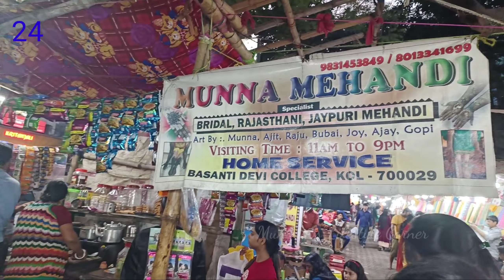Mehendi Designs | Mehendi at Gariahat | Mehendi On The Street Of Gariahat | Wedding Mehendi Design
Mehendi Designs | Mehendi at Gariahat | Mehendi On The Street Of Gariahat | Simple Mehendi Design

If you are looking for bold and beautiful mehndi
design .
This mehendi design can also be applied to the
groom on wedding. This stylish design looks even
more beautiful when it comes to color.

Your queries-
Mehendi designs
Arabic Mehendi design
Arabic Mehendi
weeding design Mehendi
simple design mehendi
Mehendi design back hand
Mehendi design front hand
Mehendi design Full hand
Latest Mehendi design
Latest Arabic Mehendi design
Stylish Mehendi For Wedding